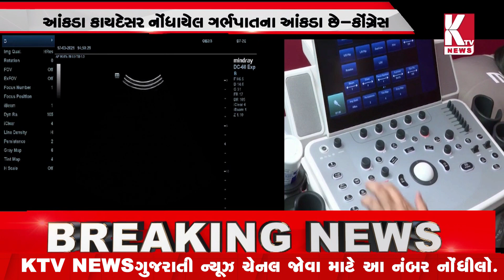ગેરકાયદેસર-ગેરકાનૂની ગર્ભપાતના આંકડા ચોકાવનારા-કોંગ્રેસ;